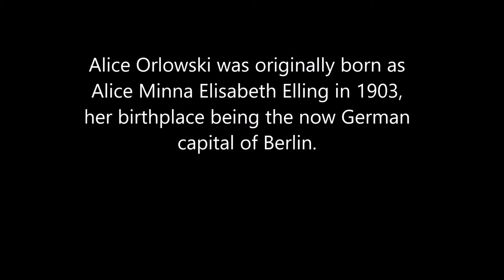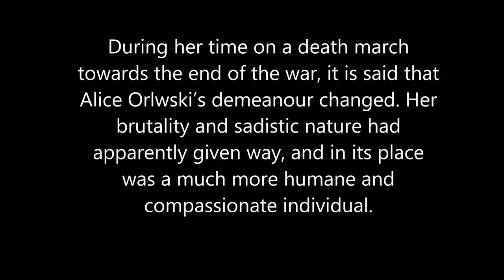6 Facts about Female Nazi War Criminal Alice Orlowski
Six facts about Alice Orlowski, from Notorious Nazi Women by Stewart Andel.